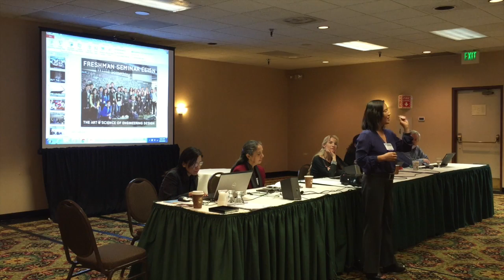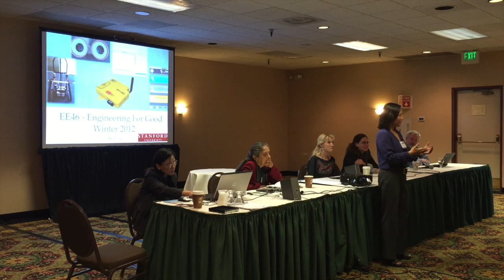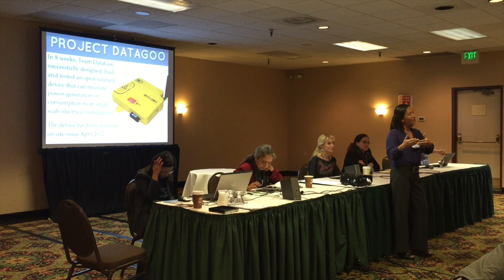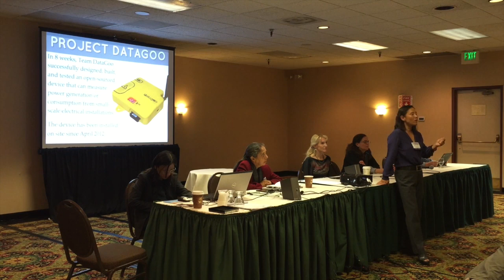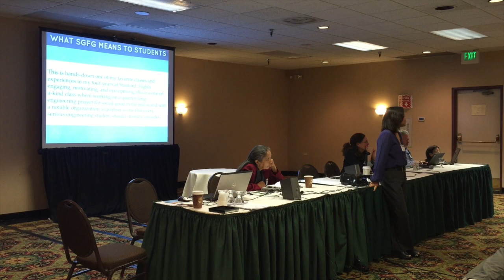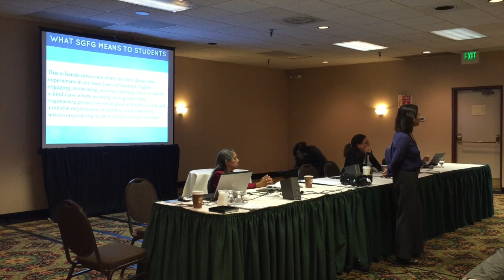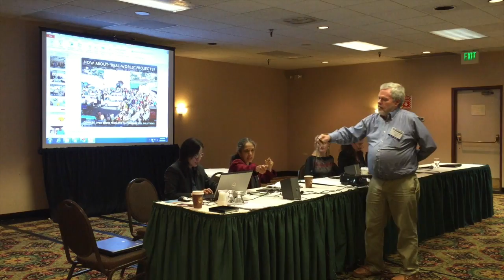GHTC 2014 Panel Discussion - Dr My T. Le - Stanford EE46 Engineering for Good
My T. Le, MEng, PhD
- Founding Director, Stanford Gap for Good
- Lecturer, Electrical Engineering Department, Stanford University
- Board of Director, Global Health Research Foundation

Dr. My Le received her BS in Electrical Engineering from UC Davis in 1983. Le proceeded to obtain MS and PhD degrees in Electrical Engineering from UC Berkeley. Her thesis was in the area of integrated circuit design and computer architecture and she is first author on several publications. Le later joined a start-up company, Granite Systems, and continued to work there after the company was acquired by Cisco Systems. Dr. Le’s research and industry efforts have been at the cutting edge of Internet technology and have resulted in major advances and revenue. At Cisco, Le gained very extensive design/development experience in networking components and experience with both start-up environment and large company politics. Le is currently a Lecturer of EE at Stanford and has taught several courses in the EE department. She is also the founding director of the Stanford Gap For Good Program.

Abstract:
Stanford EE46 – Engineering For Good – is a class where students examine real-world problems, learn the skills needed to solve them and are expected to produce real results.